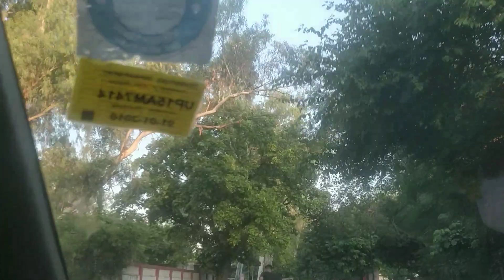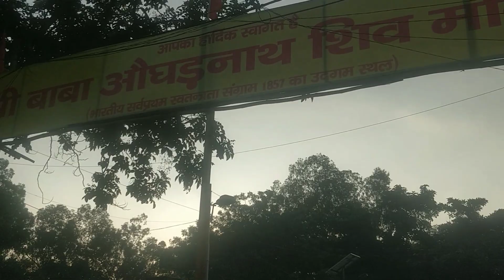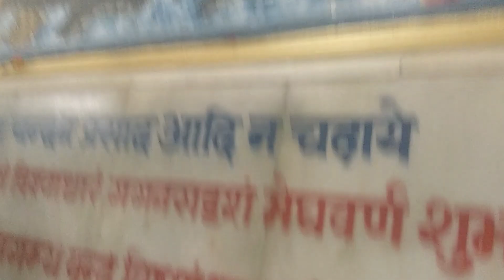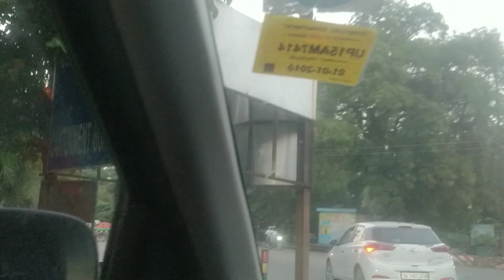Husband के kidney transplant से पहले आई थी फिर आई हू बिगड़ी बनती है इस दरबार में 🙏🏻